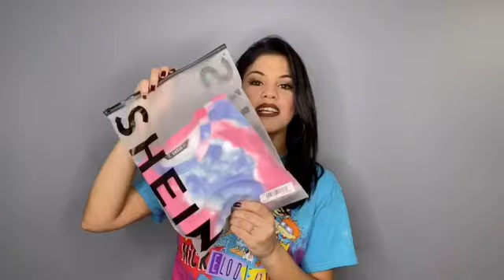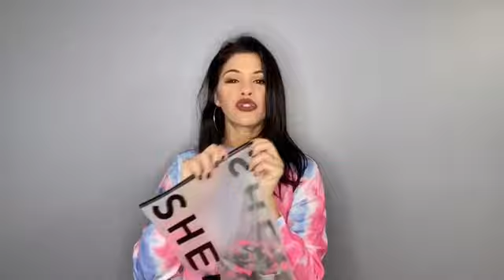Compras na Shein. O que pedir X o que recebi.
Oiiiii meu povooo. Tudo bem com vocês?
Hoje estou trazendo a segunda parte das compras da Shein como tinha prometido. Espero muito que gostem desse video também e não esqueçam de colocar o gostei no video meu povo.
Obrigado por assistirem ao video. Xeroooo